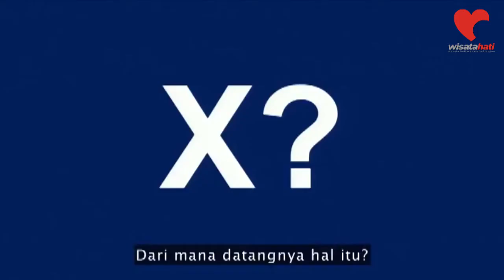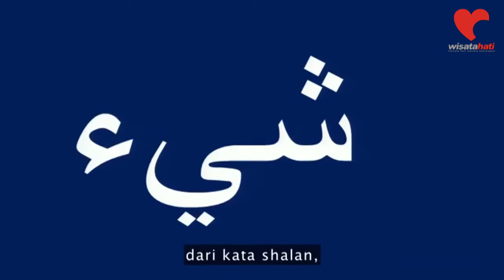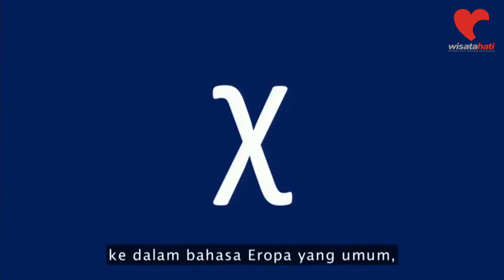Inilah Asal Usul Huruf (X) di Matematika !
Assalamu'alaikum, Sahabat Qur'an. Tahukah kalian mengapa huruf X di pakai matematika untuk menunjukkan sesuatu yg belum diketahui? seperti X-Files, Tedx, apa artinya huruf X tersebut? dan apa kaitannya dengan Peradaban Islam? Yuk simak penjelasan berikut.

Jika anda berminat menjadi donatur kami atau membutuhkan informasi tentang santri Tahfidz bisa langsung bertanya ke Whatsapp dengan klik link WA berikut ini :